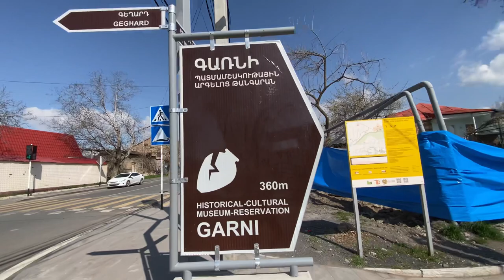Stumbling Somewhere In Armenia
Armenia, visiting most visited village, why people want to visit here?